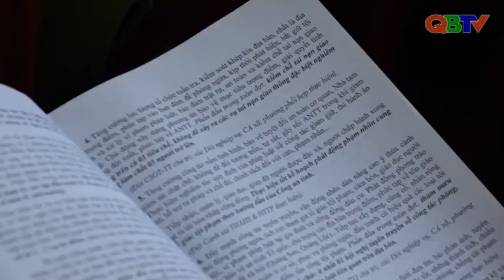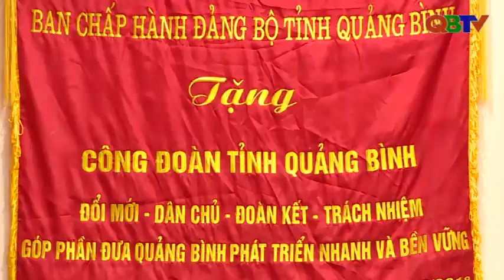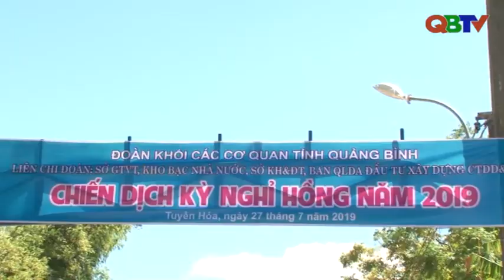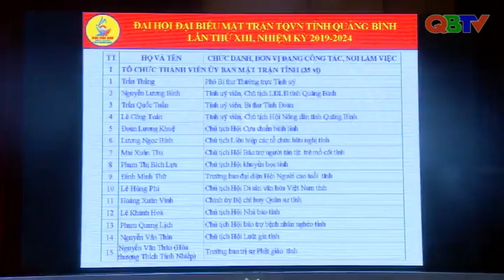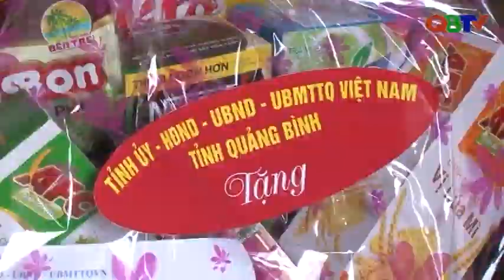Bản tin Thời sự Quảng Bình tối ngày 28/7/2019